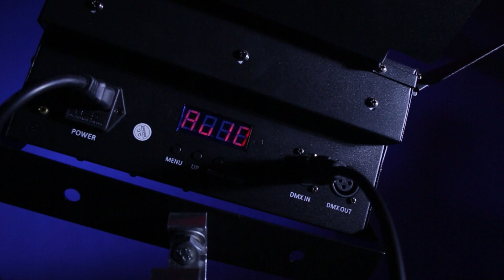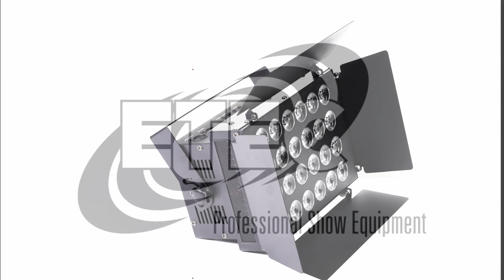LED Mega Wash 2410 RGBW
Beschreibung:

Der LED Mega Wash 248 RGBW ist ein mit 24x10 Watt RGBW LEDs bestückter LED-Fluter, der durch seine kraftvolle Lichtleistung zu überzeugen weiß und damit ideal geeignet ist für die Bühnen- oder Architekturbeleuchtung.

Die LEDs verfügen über die Grundfarben Rot, Grün, Blau und Weiß, so dass jede weitere Farbe durch Mischen erzeugt werden kann. Der LED-Fluter hat eine Leistungsaufnahme von 280 Watt und einen Abstrahlwinkel von 45°. Zusätzlich kann die Helligkeit des ETEC LED Mega Wash 248 über den eingebauten Dimmer zwischen 0-100% stufenlos reguliert werden.

Neben der hohen Lichtleistung besticht der ETEC LED Mega Wash 248 durch sein schlankes Design und robustes Gehäuse. Der LED Fluter kann sowohl hängend montiert oder auch als Floorspot genutzt werden.

Technische Daten:

Leistungsaufnahme: 280W
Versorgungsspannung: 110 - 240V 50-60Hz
Diodentyp: Standard LED 4in1
Anzahl der Dioden: 24
Diodenleistung: 10W
Farbe: RGBW
Dimmer: Linear 0 - 100%
Blitzfrequenz (min): 1 Hz
Blitzfrequenz (max): 10Hz
Anzahl der DMX-Kanäle: 8
Standard DMX 512
Abstrahlwinkel: 45°
Steuerschnittstelle: 4 Tasten
Betriebsarten: Automatik, musikgesteuert, DMX -Master, DMX – Slave
DMX IN: XLR - 3 pin
DMX OUT: XLR - 3 pin
Schutzart: IP20
Höhe: [cm] 25
Breite: [cm] 36
Tiefe: [cm] 25
Gewicht: [kg] 4